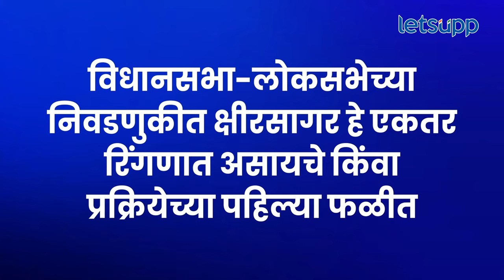Jaydatt Kshirsagar हे बीड लोकसभेच्या निवडणूक परिघापसून दूर का? पाहा व्हिडिओ | LetsUpp Marathi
बीड लोकसभा आणि विधानसभा निवडणुकीच्या एकतर रिंगणात असणारे किंवा निवडणूक प्रचाराच्या पहिल्या फळीत असणारे जयदत्त क्षीरसागर हे सध्याच्या निवडणूक परिघापासून लांब आहेत. त्यामुळे त्यांची ही राजकीय हतबलता म्हणायची की चाचपणी असा सवाल विचारला जात आहे. नेमकी ही परिस्थीत काय आहे जाणून घ्या सविस्तर...